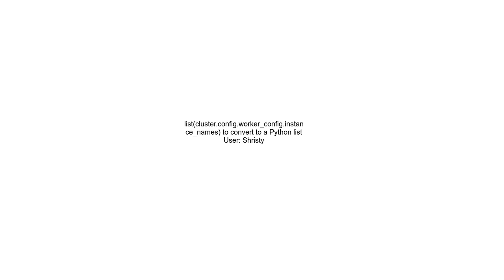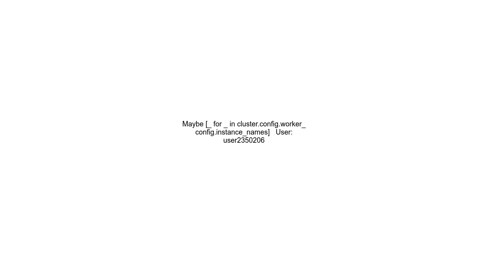Convert &lt;type &#39;google protobuf pyext message RepeatedScalarContainer&#39;&gt; to list